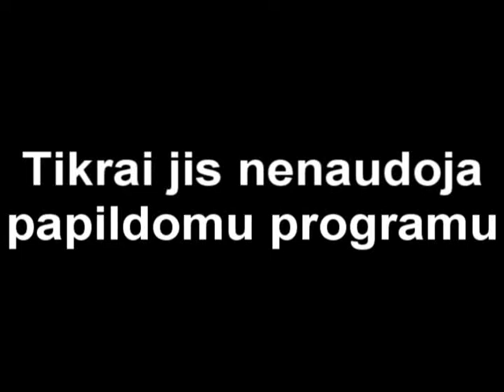sa-mp 0.3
;DDDDDDDD sakaiu kad cheatas